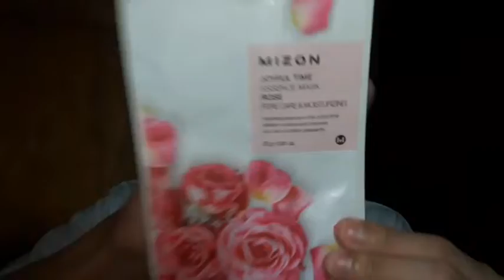REVIEW|Mizon Joyful Time Rose Essence Mask